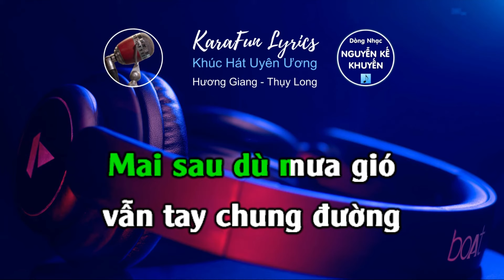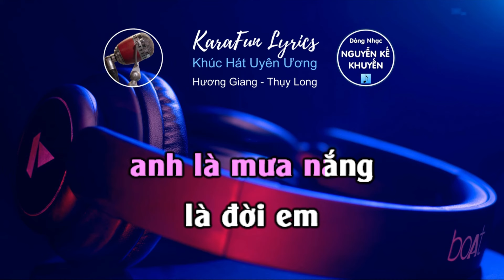Khúc Hát Uyên Ương - KaraFun LYRICS - Tb: Hương Giang - Thụy Long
Nhạc & Lời: Nguyễn Kế Khuyến - Trình Bày: Hương Giang & Thụy Long - Hòa Âm: Quang Ngọc
Quý vị yêu thích dòng nhạc Nguyễn Kế Khuyến, hãy đăng ký (SUBSCRIBE) vào Channel và bấm vào hình chuông để được thông báo mỗi khi chúng tôi đăng video mới. Cám ơn rất nhiều.

LYRICS:

Em là tất cả, em là giòng suối mát trong tim anh
Em là nắng đổ, em là tia nắng chói chan bình minh
Em là tất cả, em là ân ái đến trong yêu đương
Em là nhung lụa, em là mây trắng tháng năm mộng mơ

Anh là tất cả, anh là tinh tú sáng trong tim em
Anh là mây Hạ, anh là hơi ấm đến ru hồn em
Anh là tất cả, anh là nhung nhớ nắng cao mênh mông
Anh là gió nhẹ, anh là trăng sáng là niềm tin

Bên nhau cùng chung bước chắp đôi uyên ương
Mai sau dù mưa gió vẫn tay chung đường
Xin cho niềm hạnh phúc sẽ luôn được vững bền
Tháng năm êm đềm, thiết tha cung đàn đắm say mây ngàn

Em là tất cả, em là hạnh phúc tháng năm bên anh
Em là muôn thuở, em là tiếng hát ngất ngây hồn anh
Anh là tất cả, anh là xuân thắm ngát xanh trong em
Anh là hơi thở, anh là mưa nắng là đời em

Em là muôn thuở, anh là mưa nắng...
Anh là mưa nắng là đời nhau